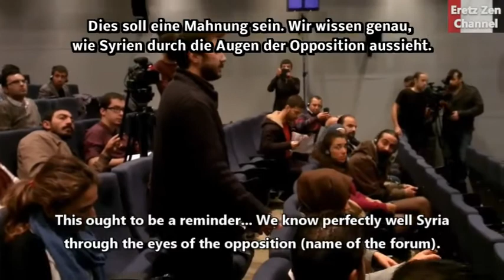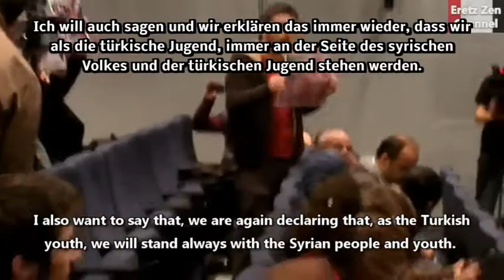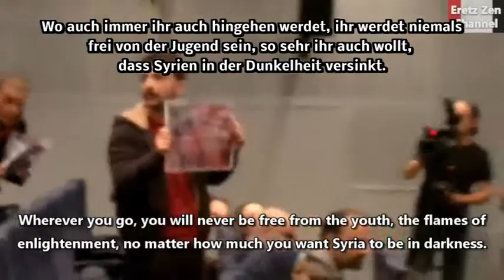Türkischer Studentenprotest gegen FSA-Terror in Syrien (antikriegTV 11.10.13)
Wir empfehlen und verweisen auf Weltnetz.TV, Kontext TV, Hintergrund, Junge Welt, Nachdenkseiten und Beiträge der Occupy Bewegung